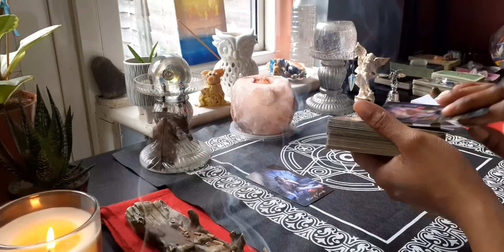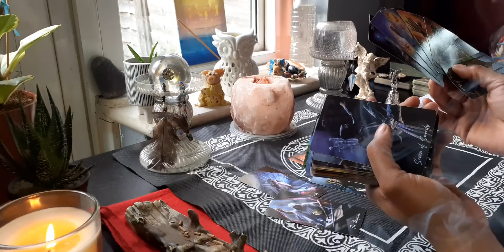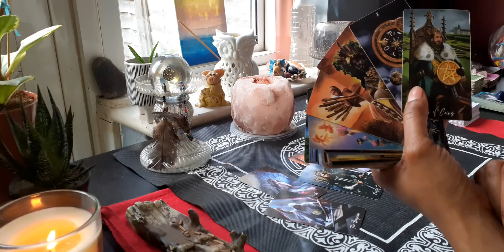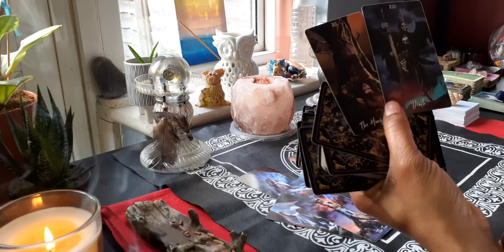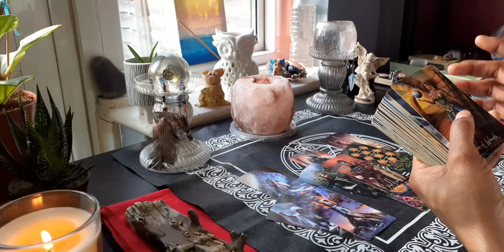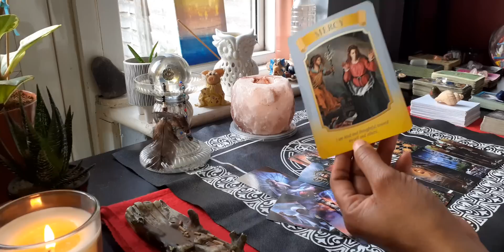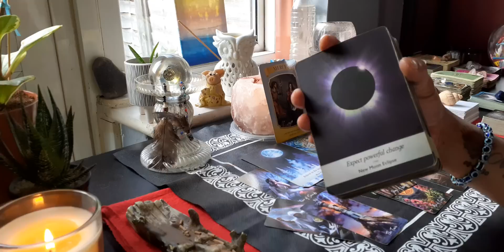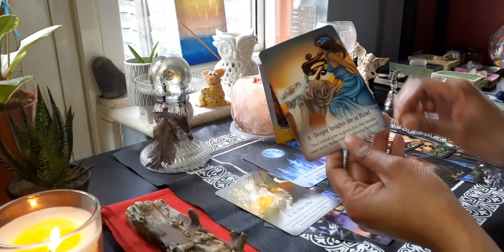Virgo ♍ General Message (Virgo Can You See Your Future Because They Can)